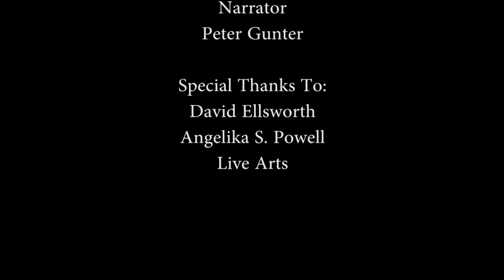Werner Sensbach: An Artist on the Russian Front